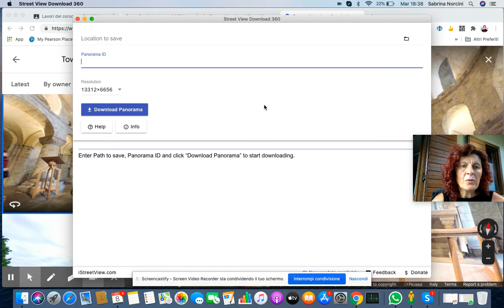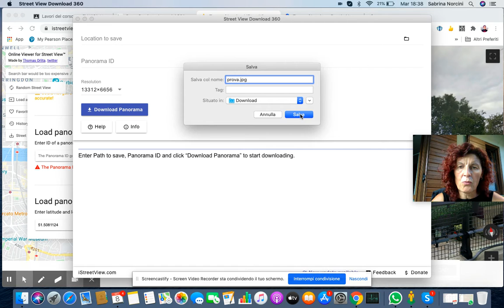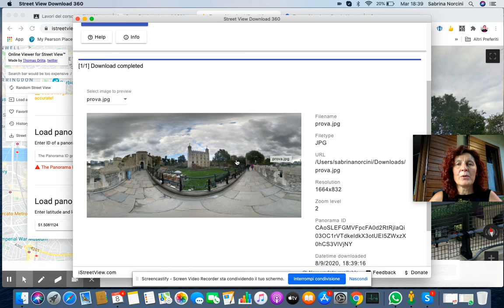Scaricare immagini 360 (seconda parte)